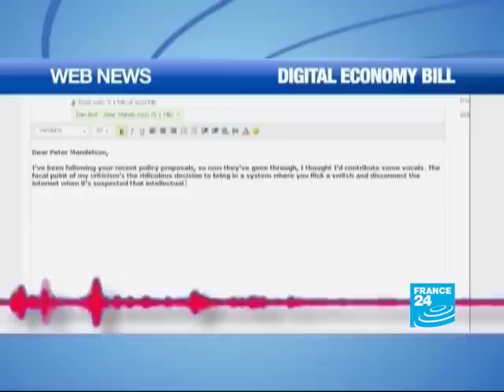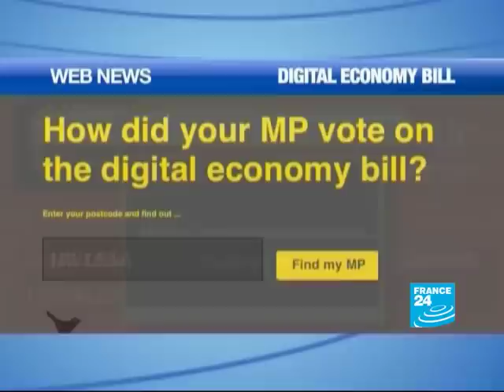Thailand political crisis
WEB NEWS  - In this edition: Thailand political crisis - UK: Digital economy bill - Fashion for geeks - Haiti: Before and after.